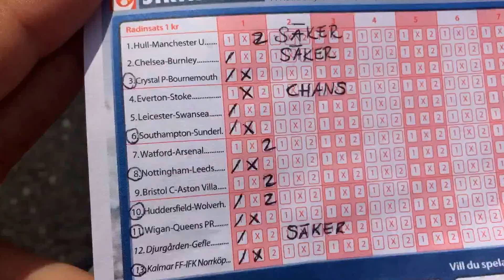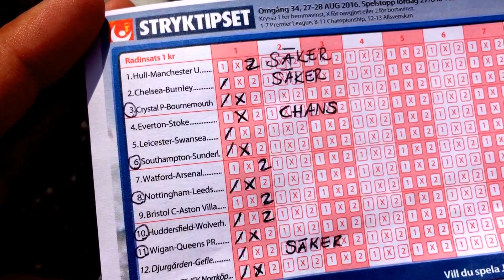Lindh Live Stryktipset "De 3 experterna i Bo01"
20 veckor med Lindh Live, Guldraden är på g!